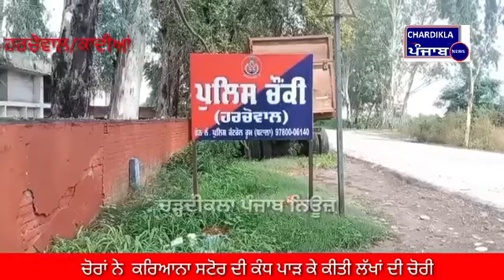punjab gurdaspur crime batala police harchowal crime_news